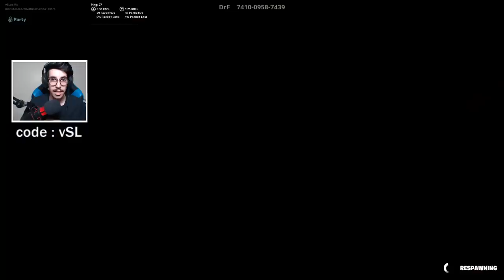فورتنايت - ماب اليوتيوبرز مع اوسمز ( تصميم عربي 😍 !!) || Fortnite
instgram : vSLooM
Steam : vSLooM & vSLooMx